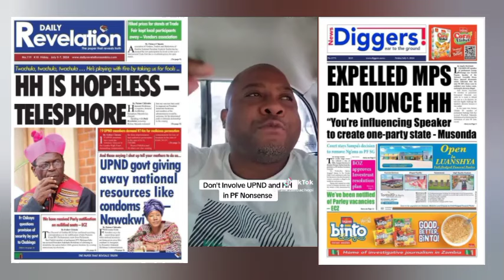Ba Pf! stop Involving President Hakainde HH in your nonsense says Upnd praise singer